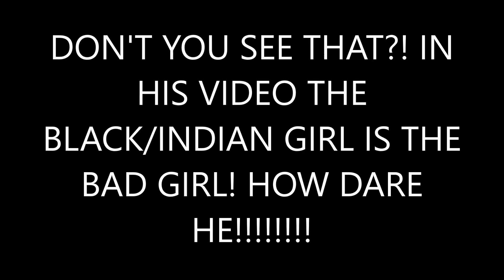PROOF THAT SIMPLY LW97 AKA LINUS WEBER IS A FUCKING RACIST AND WHITE SUPREMACIST